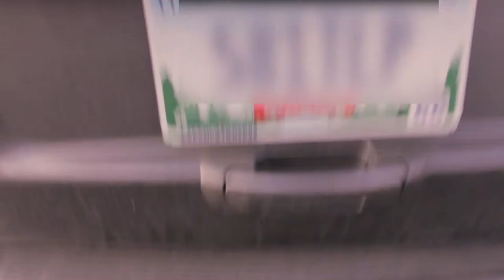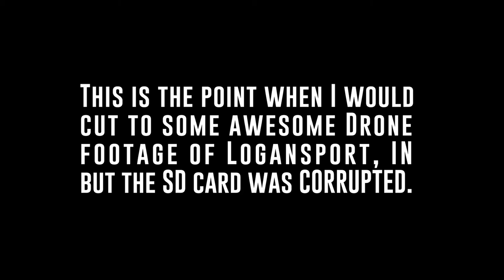HE SHAVED HIS BEARD!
That's a wrap on the FUDD music video. Thanks to Shane for shaving his beard! In this video we drive the jeep around, run some errands and finish up the final scenes of a music video.